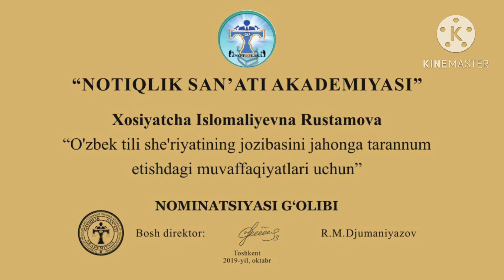Notiqlik san’ati akademiyasining ilk taqdirlov tadbiri yakunida